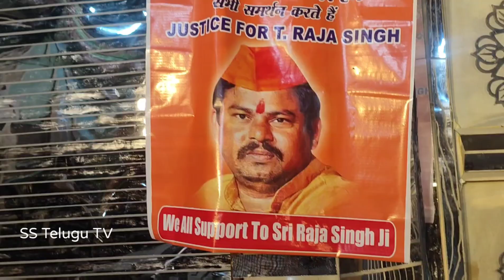Jai Ganesh Friends Club Begum Bazaar Post office Ganesh 2022 |Hyderabad Begum Bazaar Ganesh Mandapam